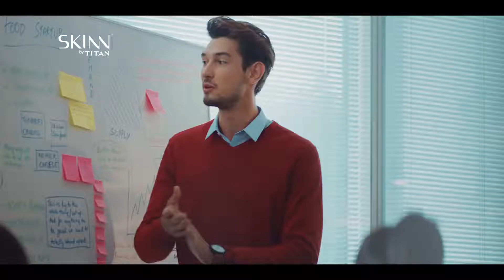666 In Titan's Skinn Perfume Ad! Setting The Stage For The Antichrist!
666 In Titan's Skinn Perfume Ad! Setting The Stage For The Antichrist!
"And he(false prophet) causeth all, both small and great, rich and poor, free and bond, to receive a mark in their right hand, or in their foreheads: And that no man might buy or sell, save he that had the mark, or the name of the beast(Antichrist), or the number of his name. Here is wisdom. Let him that hath understanding count the number of the beast: for it is the number of a man; and his number is Six hundred threescore and six (666)". Revelation 13:16-18, KJV.

666 is the number of the Antichrist and the spirit of Antichrist reveals itself in people, places and things it influences and works through.

666 Is Everywhere As Subliminal Messages: Jesus warned us, “Take heed that no man deceive you.” Matthew 24:4 KJV. The Antichrist will come to power through deception and for that cause, the stage is being set up and the world is being conditioned for his arrival. 666, which is the number of the Antichrist is increasingly being shown in movies, logos and advertisements to desensitize the public towards the number 666 as one day people will be asked to take the number and mark of the Antichrist on their forehead or right arm in allegiance to him.
There is a spiritual conspiracy happening around the globe to prepare the people into accepting the Antichrist and towards this end, the number of the Antichrist-666 is being flashed in movies, ads, hidden in logos, flashed as hand gestues, symbols, etc. 666 is being used to advertise commercial products. The stage is rapidly being set for the last and final act of rebellion before the Lord Jesus comes to claim this earth as its rightful King. As the coming of the Antichrist is near, people are being inspired by Satan and his fallen angels to display and exhibit the number 666 everywhere on TV, Movies, Ads, logos, etc either directly or subliminally to acclimatize and desensitize the people. Today famous people like movie stars, politicians, sportsmen, etc all promote 666 in one way or other in order to deceive people into accepting the Antichrist as their 'messiah'. Those who flash these signs receive some favour such as wealth, power, etc, from the demonic spirit of Antichrist. 666 today is hidden in ads, logos or directly shown as a number, as the number 18, hand gestures or through symbols such as the Hexagon or Spiral. The spirit of Antichrist which is already in the world works through the children of disobedience (unbelievers) and it influences the unbelievers to display the 666 signs. (1 John 4:3, KJV, Ephesians 2:2, KJV). As people see these ads with 666 in them, it bypasses their conscious mind and gets registered in their subconscious mind and subverts their mind, so that when the Antichrist comes on the world scene these people are ready to accept him as their mind has been slowly programmed to accept him and his number 666. The False Prophet will not force people to take the 'Mark of the Beast' bearing the number 666, but the Bible tells us that He will 'cause' the people to take the mark. [Read Revelation 13, KJV]. Because people reject the True God, they set themselves up to be deceived. Mankind is being prepared to accept the Antichrist willingly. This entire world is being predictively programmed through subliminal messages for the arrival of the Antichrist through the flashing of his number 666. Therefore be on your guard and test the spirits whether they are of God or of the devil. Reading the King James Bible will give you the wisdom and discernment to recognize deceptions and protect you from being deceived. Considering we live in a time where deceptions are aplenty, it is wise to heed Jesus' warning...
The sinister agenda behind incorporating 666 in ads, logos, movies, music etc as the number 18(6+6+6) or 666 or as a hand gesture or even as symbols such as Hexagons and Spirals is to condition and prepare the general population for the appearance of the Antichrist so that when the Antichrist comes on the world scene, people will be ready to willingly accept him as their 'god' and leader.